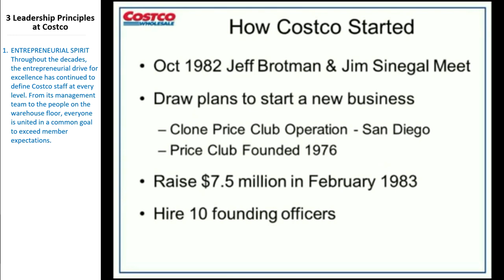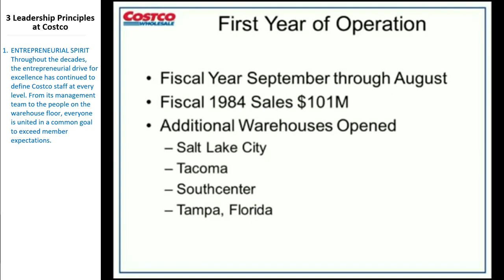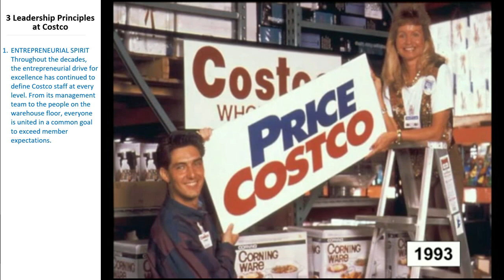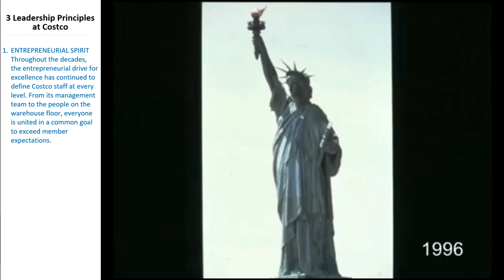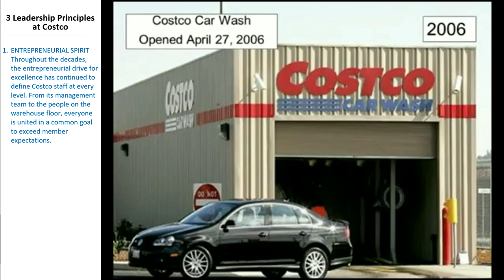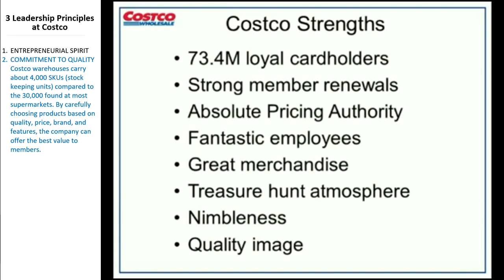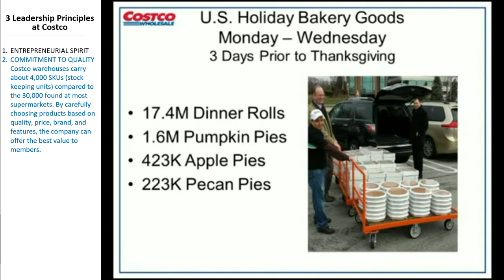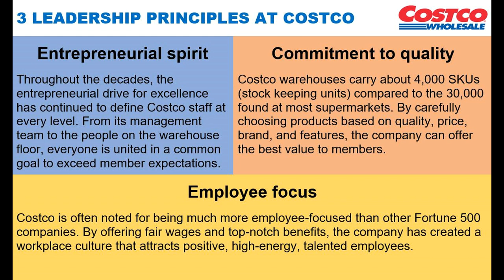3 Leadership Principles at Costco via Craig Jelinek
- Entrepreneurial spirit.
Throughout the decades, the entrepreneurial drive for excellence has continued to define Costco staff at every level. From its management team to the people on the warehouse floor, everyone is united in a common goal to exceed member expectations.

Commitment to quality.
Costco warehouses carry about 4,000 SKUs (stock keeping units) compared to the 30,000 found at most supermarkets. By carefully choosing products based on quality, price, brand, and features, the company can offer the best value to members.

Employee focus.
Costco is often noted for being much more employee-focused than other Fortune 500 companies. By offering fair wages and top-notch benefits, the company has created a workplace culture that attracts positive, high-energy, talented employees.